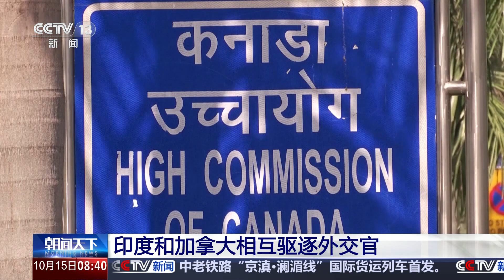[朝闻天下]印度和加拿大相互驱逐外交官 | 新闻来了 News Daily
印度和加拿大相互驱逐外交官。